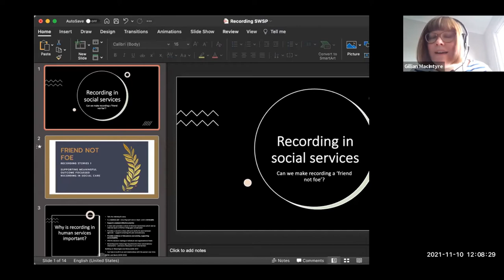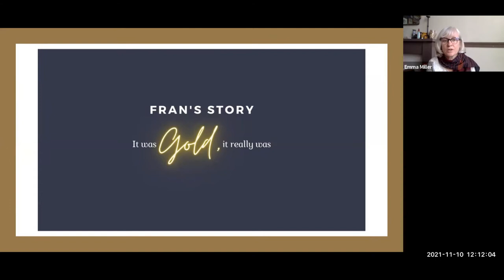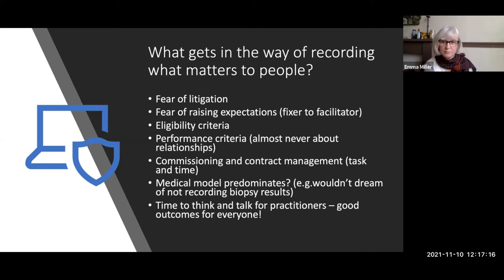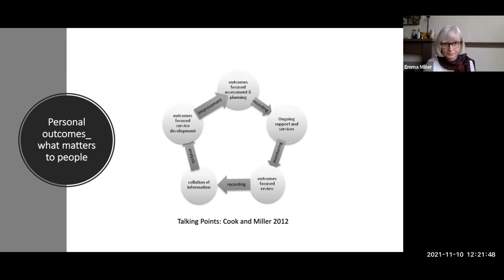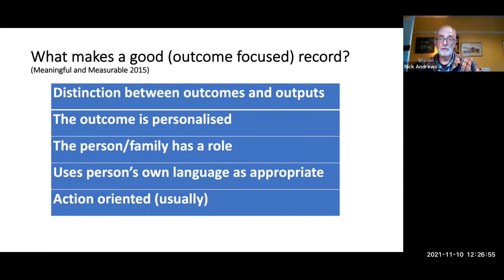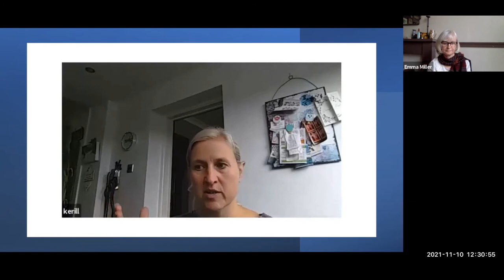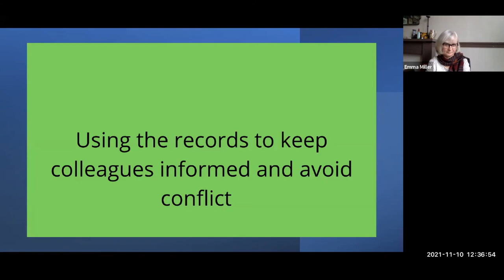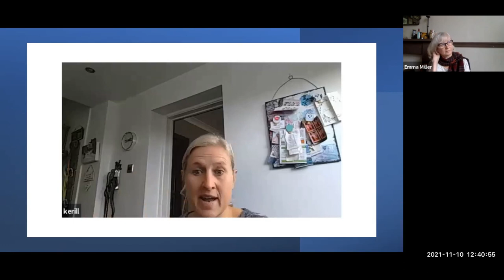Emma Miller: Social Work & Social Policy Seminar Series 2021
In this seminar, Emma Miller (University of Strathclyde), Eilidh Shearer (Includem), Keri Llewellyn (All Care), and Nick Andrews (Swansea University) present a talk entitled, “Friend Not Foe: Making the Case for Meaningful Recording in Social Services”. This seminar is facilitated by Gillian MacIntyre.

This presentation is part of the School of Social Work & Social Policy Seminar Series 2021, hosted by the University of Strathclyde.